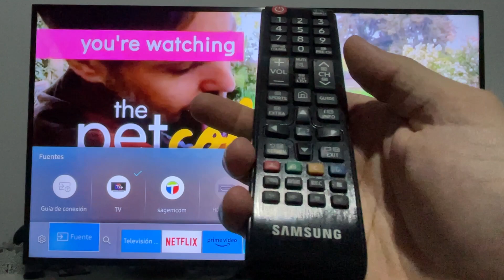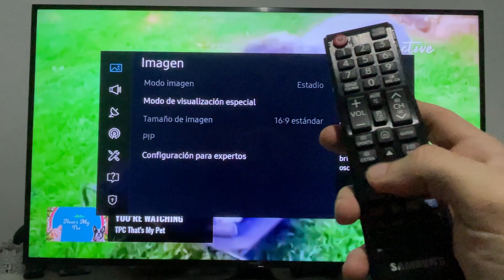COMO ACTIVAR O DESACTIVAR CONTRASTE DINAMICO EN TV SAMSUNG 🟢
En este VIDEO TUTORIAL TE MOSTRARÉ COMO ACTIVAR O DESACTIVAR CONTRASTE DINAMICO EN TV SAMSUNG.

Todos los TUTORIALES son sumamente EFICIENTES y te los enseñaré SIN DESPERDICIAR TU TIEMPO, así que quédate para APRENDER COMO ACTIVAR O DESACTIVAR CONTRASTE DINAMICO EN TV SAMSUNG.

Espero que este TUTORIAL de COMO ACTIVAR O DESACTIVAR CONTRASTE DINAMICO EN TV SAMSUNG te haya sido útil. Si es así, te agradecería MUCHO que le des un gran LIKE.